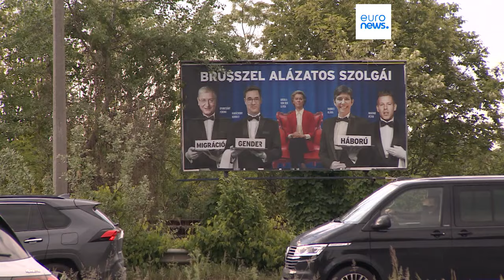Ungarn vor der Europawahl: Opposition ist empört über Anti-EU-Plakate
Sieben Wochen vor den Europawahl ist Péter Magyar für seine TISZA-Partei auf Wahlkampftour. Der 43-Jährige brach zuletzt öffentlich mit der Regierung um Viktor Orbán – deren Wahlkampagne für Aufsehen sorgte.